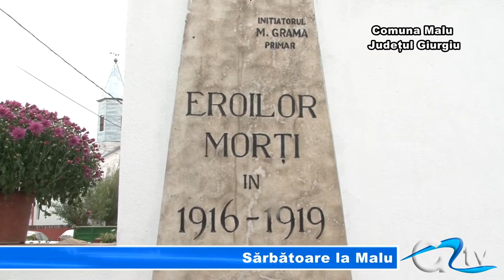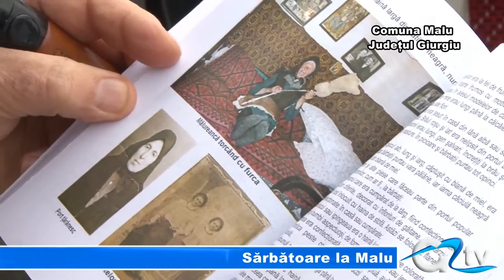SARBATOARE LA MALU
Timp de două zile, comuna Malu a fost în sărbătoare. Manifestările dedicate sărbătorii comunei Malu au debutat cu două evenimente culturale importante pentru comunitatea locală. Astfel, prima zi a manifestărilor a început cu cinstirea şi dezvelirea monumentului Eroilor şi lansarea monografiei localităţii. La eveniment, mălurenii au avut şi un oaspete de seamă, un fost fiu al satului, nimeni altul decât preşedintele Consiliului Judeţean, Vasile Mustăţea.